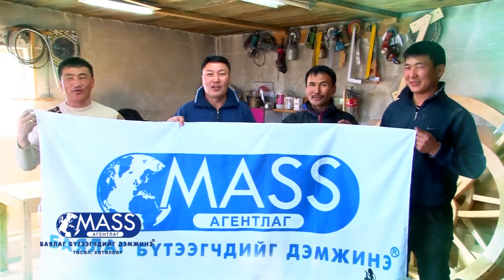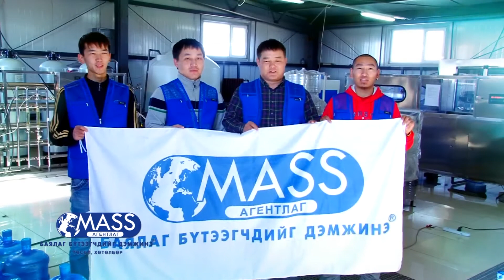ГОВЬСҮМБЭР АЙМАГ "МӨНХ АВЗАГА ХАЙРХАН" ХХК